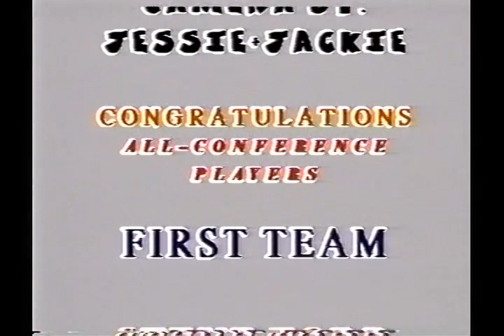FHS Football 1997